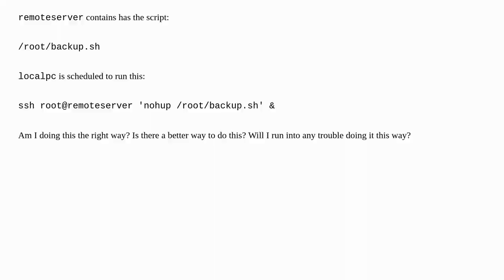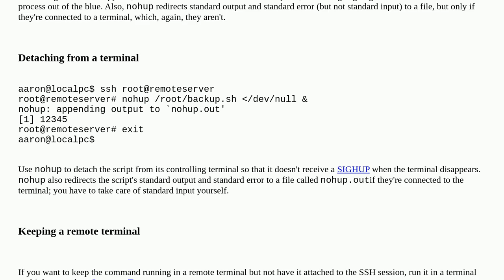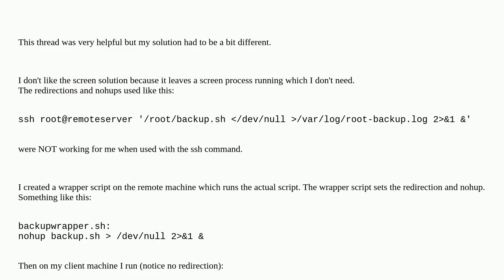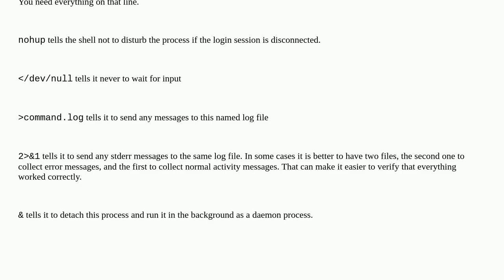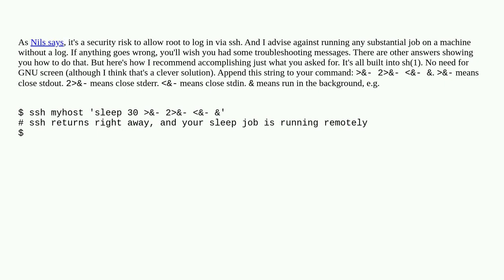Unix: Execute remote commands, completely detaching from the ssh connection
Execute remote commands, completely detaching from the ssh connection

A special thanks goes out to the awesome community

  nohup ssh background-process scripting